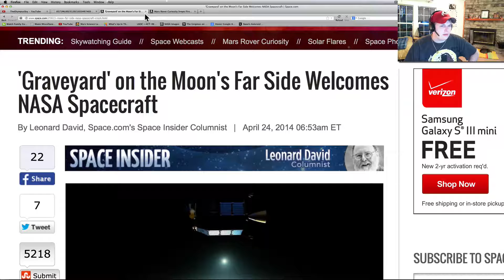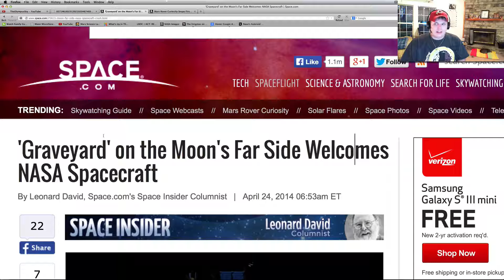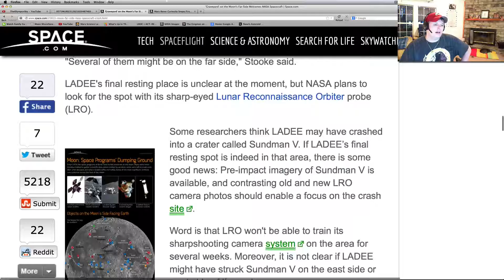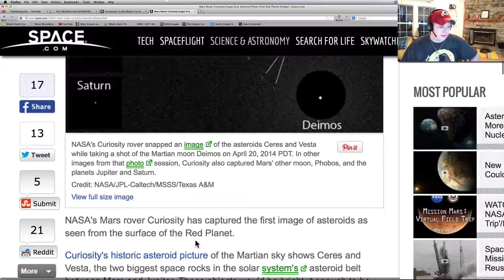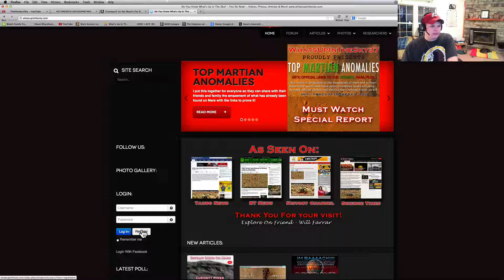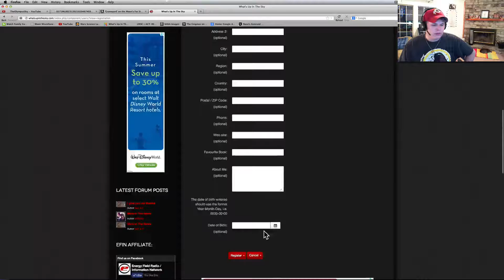Win LEGO Rover; LADEE Crashes Into Moon; Asteroids Photographed From Mars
I have not had any space news lately.  Here we go!!  Here are the links!